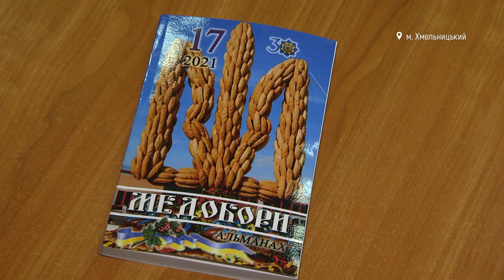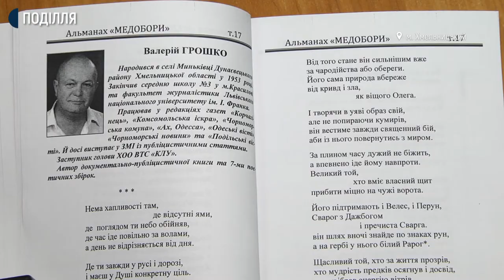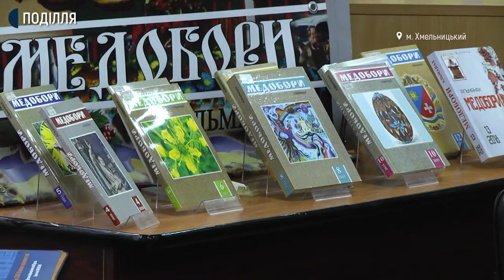Презентація 17 випуску літературного альманаху «Медобори» відбулась 21 вересня, в Хмельницькому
Презентація 17 випуску літературного альманаху «Медобори» відбулась сьогодні, 21 вересня, в Хмельницькому. Упорядник збірника, голова Хмельницького обласного осередку Конгресу літераторів України Володимир Захар’єв каже: цьогоріч твори альманаху були присвячені 30-річчю Незалежності України.